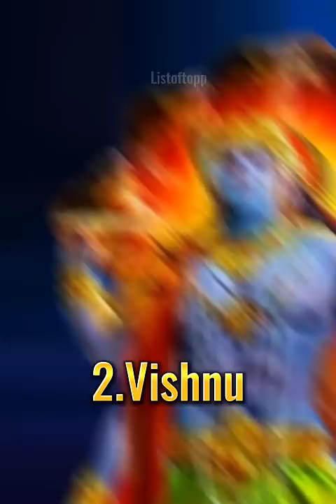Top 10 Most Powerful Hindu God's.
Top 10 most powerful Hindu  gods